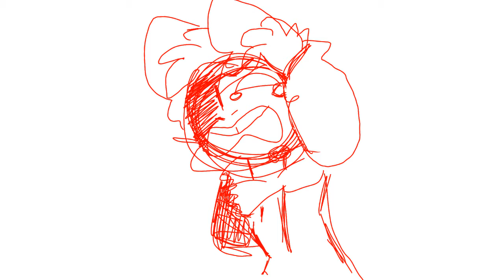Screee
Inspired by a flip note I saw in a compilation